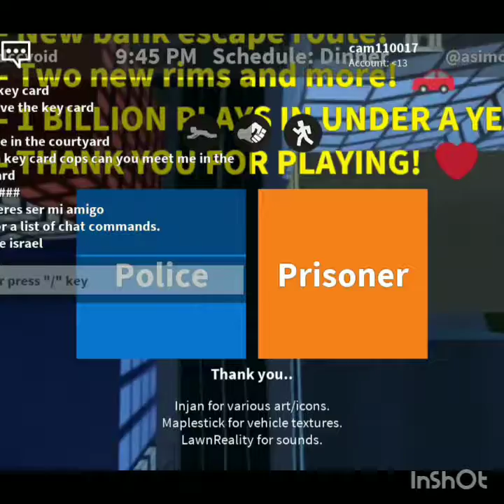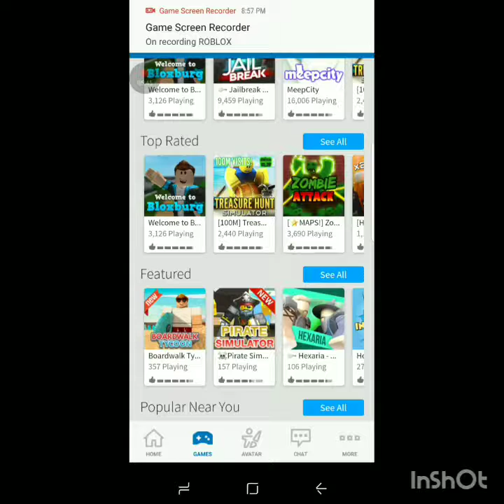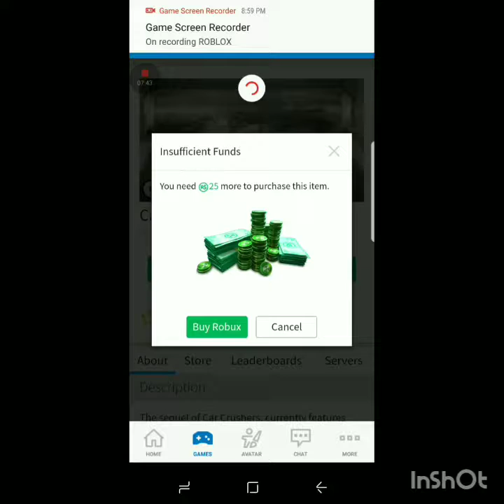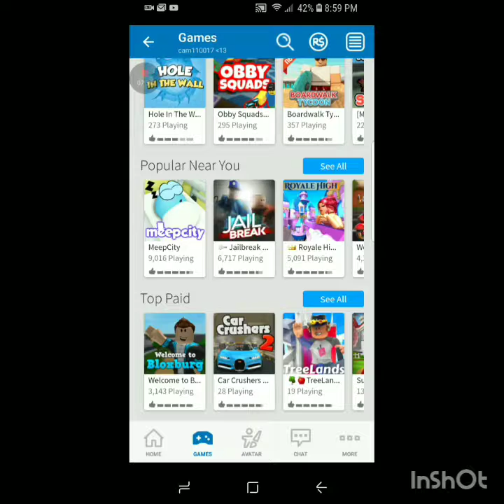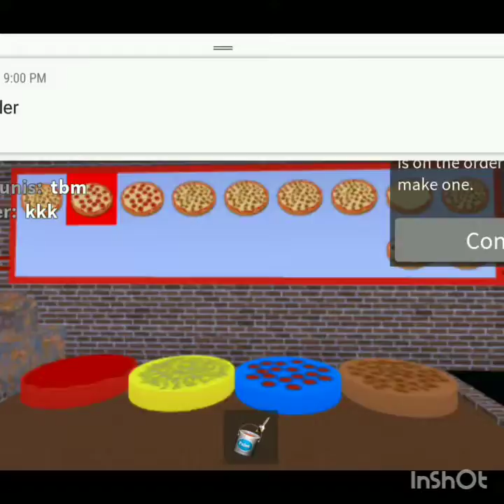Vader station sniper Roblox